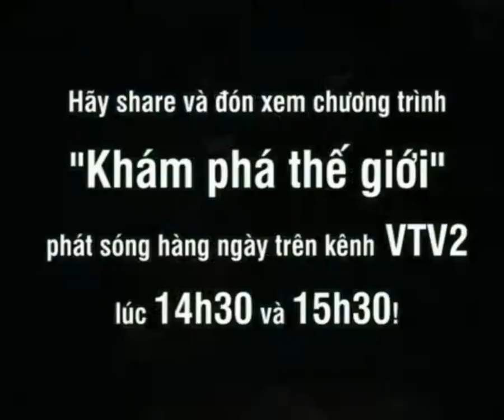Máy bay được vận chuyển như thế nào